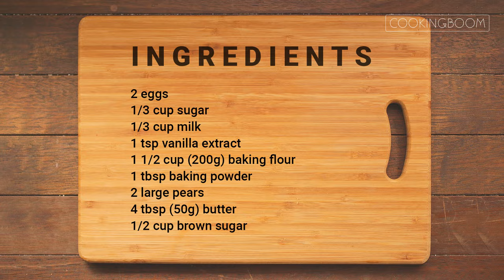Pear Cake Recipe | Easy Caramel Upside Down Cake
Caramel pear upside-down cake is so soft, juicy, and delicious. You can also add almond powder to the dry ingredients.
You should preheat the oven to 350°F/180°C.
Try This homemade pear cake with ice cream and chocolate. It's an excellent dessert for parties😍

📝You'll need:
2 eggs
1/3 cup sugar
1/3 cup oil
1/3 cup milk
1 teaspoon vanilla extract
1 1/2 cup (200g) baking flour
1 tablespoon baking powder
2 large pears
4 tablespoon(50g) butter
1/2 cup brown sugar